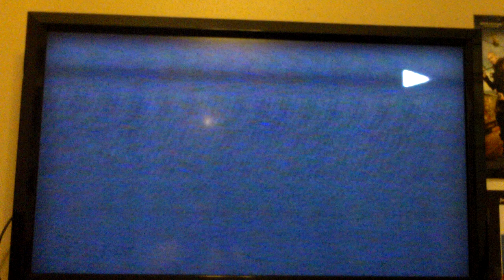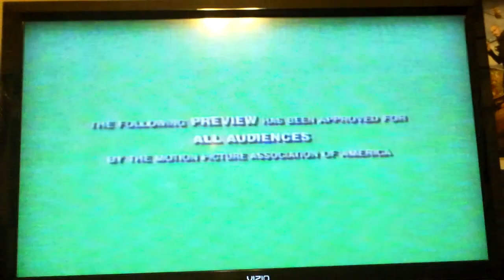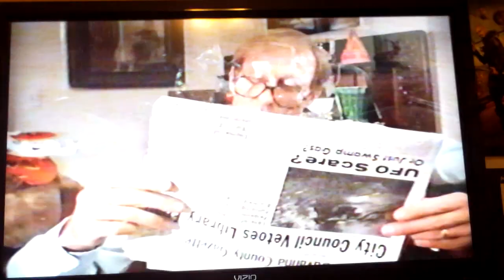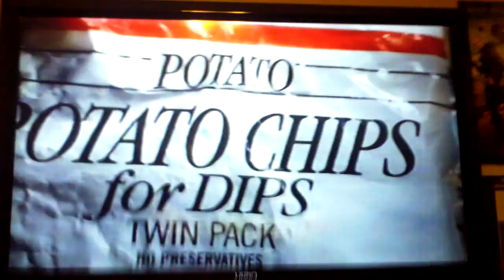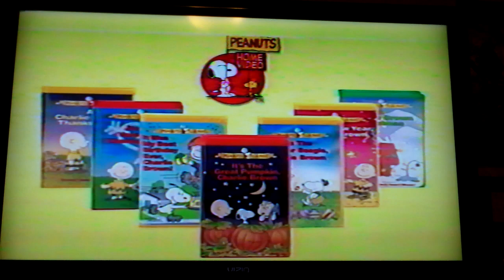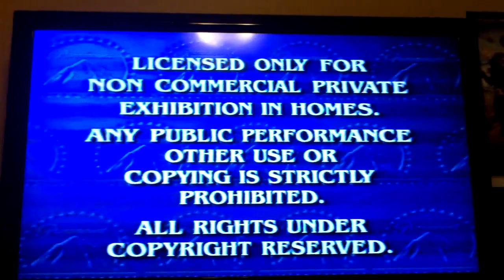Opening To In The Doghouse 1999 VHS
Here's the opening for the 1999 VHS of In The Doghouse
1 Rugrats Videos Promo
2 Paramount Family Favorites Promo
3 Peanuts Videos Promo
4 Ned's Newt Videos Promo
5 Paramount Feature Presentation Bumper
6 Warning Screen
7 Paramount Pictures Logo
8 Showtime Presents logo
9 Start Of The Film
Note: they should have used the 2nd version of the Paramount Family Favorites promo with The Beautician And The Beast and FairyTale A True Story on it.